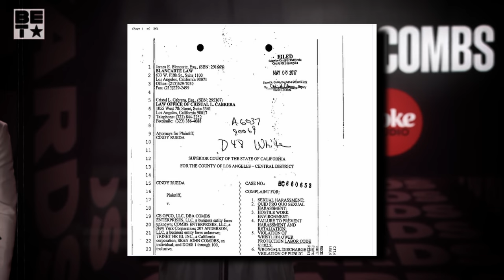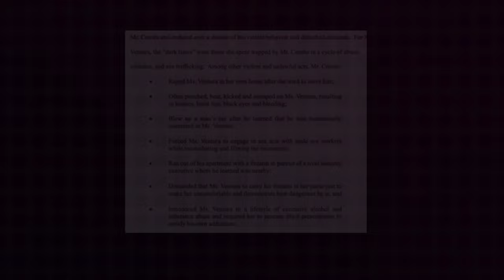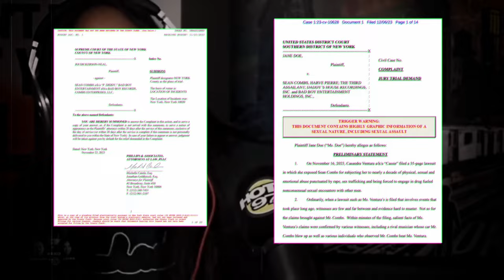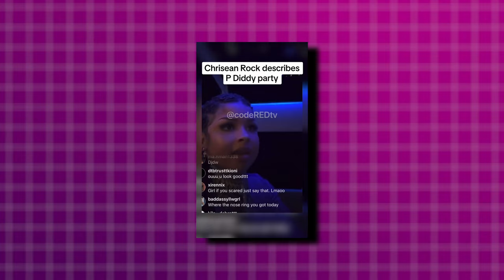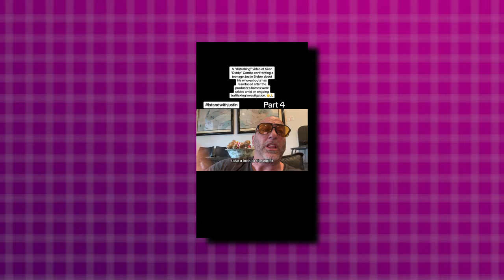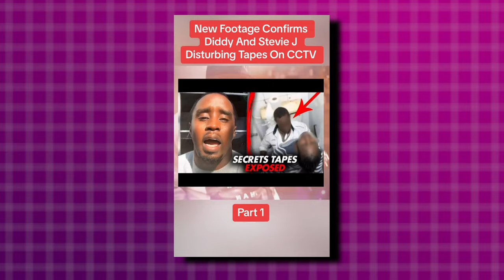Watch This & YOU WILL DESPISE P Diddy For Life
In this episode, we will delve into the shocking world of Sean Diddy Combs who has made his name in the music industry, but who is involved in several acts that you would not believe...

Join us as we navigate the world of P Diddy and how making poor decisions can end you up in his current situation.